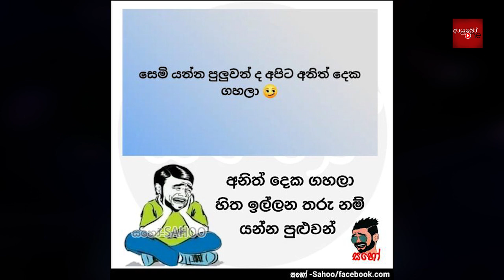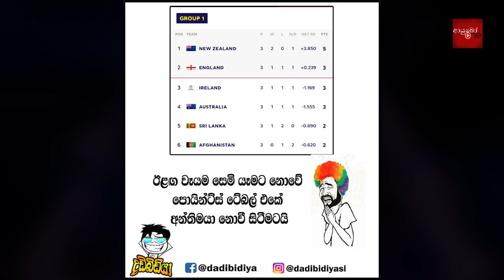CRICKET Special🏏T20 World Cup 2022 Bukiye Rasa Katha - Part 23 | Super 12 | Sri Lanka vs New Zealand